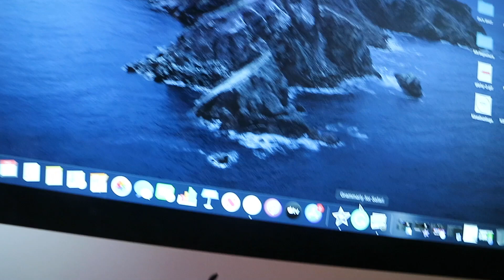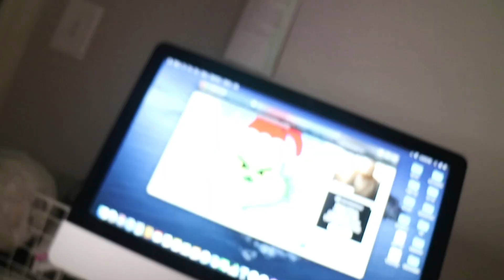I TURNED INTO THE GRINCH TO SEE MY SONS REACTION |Vlogmas Day 11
My son was shocked to see me like this!

Edit on iPhone

$babymrperfect

2027 W Division St #227